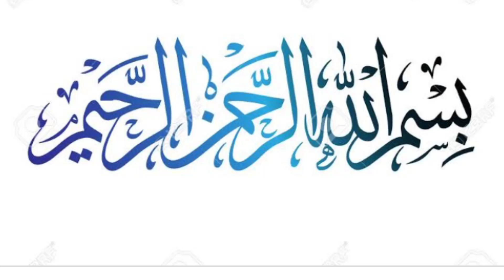Neck sleeves detailing design for Summer 2022..Easy &comfortable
Trendy neck sleeves design. Stylish and comfortable neck sleeves design for Kurtis 2022. neck sleeves detailing design ideas for casual wear